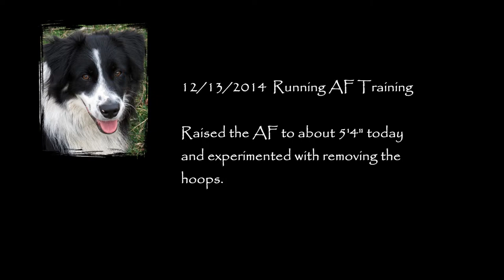2014 12 13 AF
Experimented with removing the hoops.